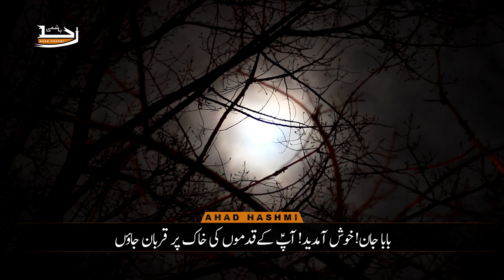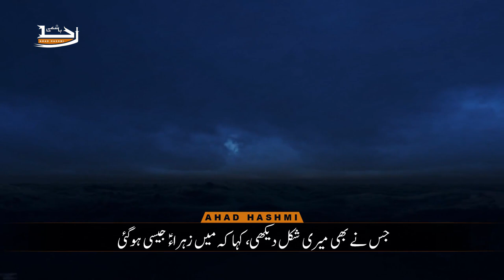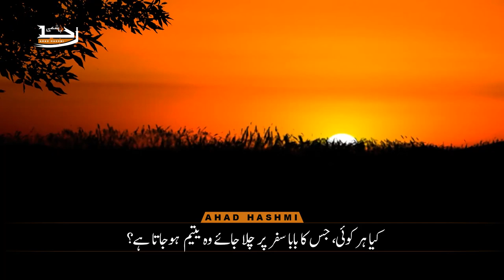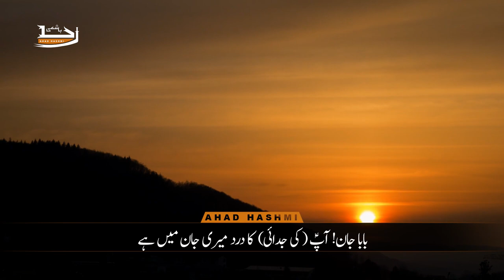Ze Sharare Gham | Mohammad Azizi | Urdu Subtitles - ز شرارہ غم میسوزم به تمامی وجود | محمد عزیزی